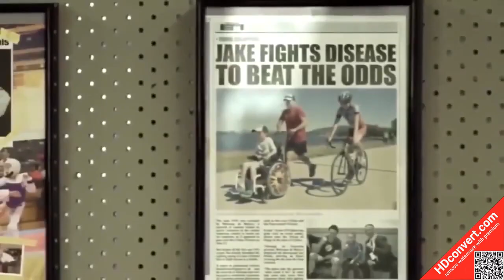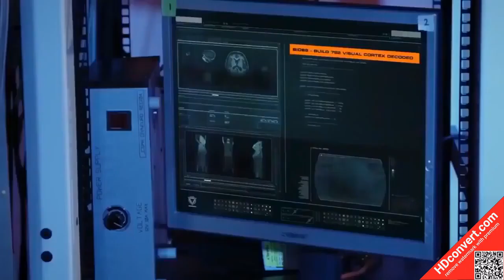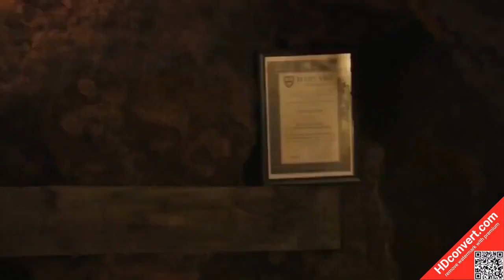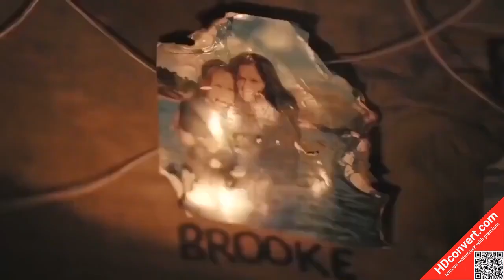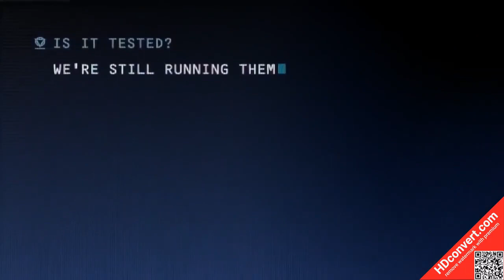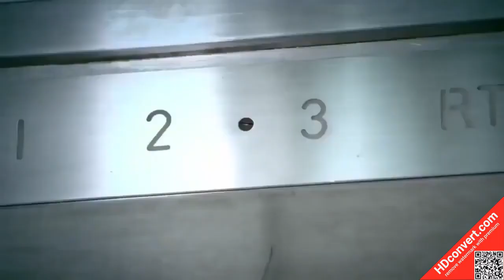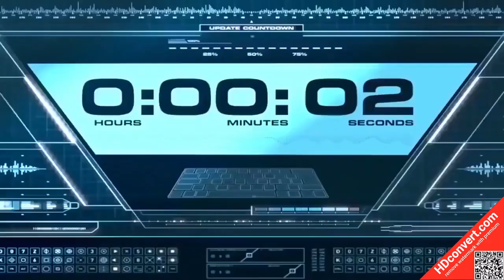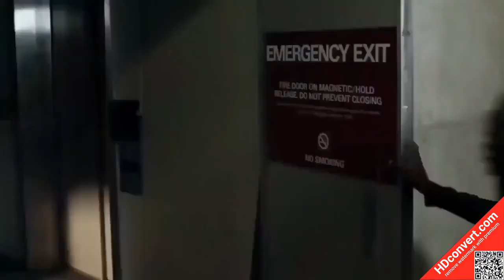Hastalık Türkçe Dublaj Sansürsüz Salgın Hastalık Filmi Tek Parça 1080p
türkçe dublaj
yerli komedi
sinema izle
yabanci film izle youtube
film makinesi
yerli film
film komedi
film izle türkçe dublaj 2020
filmler 2020
film müzikleri
fiilimsi
filmleri
filmler 2020
filmler komedi
filmler filmler
filmler türkçe dublaj
filmler türk
filmler sokağı
filimler turkce
filmler aşk
filmler altyazılı
filmler aksiyon macera
filmler açılsın
filmler aç
bilim kurgu
bilim kurgu çizgi film
çizgi filmi